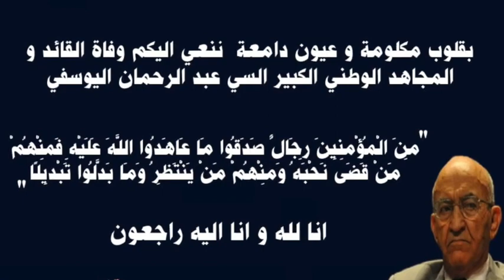كلمة عبد الرحمان اليوسفي في دجنبر 2018 خلال المهرجان الوطني للاتحاد الاشتراكي حول البناء المغاربي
كلمة المجاهد عبد الرحمان اليوسفي في دجنبر 2018 بمدينة وجدة خلال المهرجان الوطني للاتحاد الاشتراكي حول البناء المغاربي

تابعوا جديد الحزب على موقعه الالكتروني
usfp.ma

الاتحاد الاشتراكي للقوات الشعبية حزب سياسي يساري مغربي يعمل طبقا للدستور و مقتضيات القانون رقم 11-29 المتعلق بالأحزاب السياسية والمنفذ بالظهير الشريف رقم 166-11-1 الصادر في 22 اكتوبر 2011، رمزه الوردة
يهدف الاتحاد الاشتراكي إلى العمل على صيانة الوحدة الترابية، وإرساء دعائم الدولة الوطنية على أساس المعايير الديمقراطية وحقوق الإنسان المتعارف عليها دوليا، وبناء مجتمع اشتراكي ديمقراطي تقدميتحرري متضامن، تسوده قيم العدالة الاجتماعية والمساواة بين المواطنين. مجتمع حداثي، متطور، قادر على مواجهة تحديات ورهانات العصر، وتعبئة كل القدرات المادية والبشرية للاندماج في التطور العلمي والتكنولوجي؛ في أفق تحقيق تنمية اقتصادية واجتماعية وثقافية مستدامة، تتمحور حول القيمة القصوى للإنسان المغربي وتراثه الحضاري المتنور بأبعاده الإسلامية والعربية والأمازيغية.
و يعمل الاتحاد الاشتراكي على مناصرة السلم والقضايا العادلة للشعوب، ودعم حركات التحرر الوطني، وتعزيز أواصر التضامن معها ومع القوى الاشتراكية و الديمقراطية في العالم.

 Ce qui définit pratiquement notre identité socialiste et démocratique est l’engagement réel à travers le combat quotidien pour atteindre :

la démocratisation de l’Etat et de la société : dans notre référentiel la démocratie est un tout indivisible, elle est la condition du développement économique et social, et la base de la construction d’un Etat de droit et de justice sociale ;

la consolidation des valeurs de modernité intellectuelle et politique et à leur tête la valeur de la citoyenneté, le respect du pluralisme, de la diversité, et de la différence sans exclusion ou discrimination sur la base de l’appartenance sexuelle, ethnique ou religieuse ;

l’unité et la souveraineté de la nation : le socialisme et la démocratie ne pourront être réalisés que dans les frontières géographiques et historiques intègres et souveraines, c’est dans ce cadre que s’inscrit le combat du parti pour compléter et renforcer l’intégrité territoriale du Maroc à travers sa souveraineté complète sur le Sahara récupéré et pour libérer ses villes et îles occupées : Ceuta, Melilla et les Iles Canaries ;

l’unité du Maghreb : face aux grands blocs régionaux, il n’y a pas de place pour des Etats faibles, isolés ou s’agressant mutuellement. Le développement est conditionné par la construction d’un Maghreb solidaire et complémentaire. Nous croyons, au sein de l’USFP, en l’unité de destin des peuples de la région et nous poursuivrons par conséquent nos efforts en vue de vaincre les facteurs de tension et de division dans le but de réaliser les aspirations de sécurité, de développement, et de vie commune des peuples du Maghreb, toujours dans le cadre du respect mutuel de l’intégrité et de la souveraineté des Etats du Maghreb.